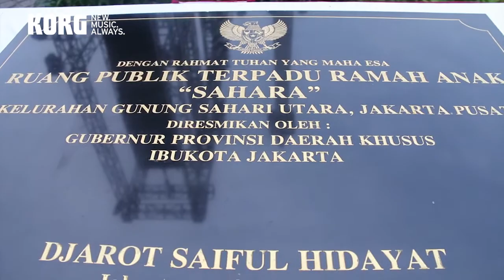Peresmian RPTRA Pemprov DKI bersama 100 Kibordis